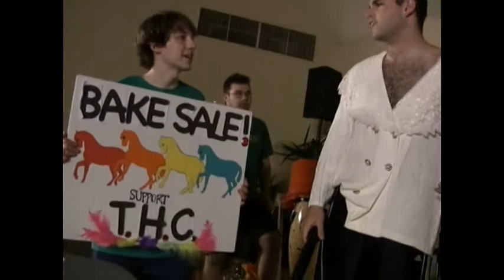Tufts B.E.A.T.S. Horse Meat Rap in HDV MPEG 2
PETER:
wake up in the a.m, craving meat
not chicken not pork not beef not geese
walk to the fridge, break off a piece
my favorite breakfast, HORSEMEAT

drop your stirrups, we're not in Europe
but horse goes great with some maple syrup
or at a BBQ, that's what we be do-ing,
          horsemeat chewing

Now I'll say it 'till I'm hoarse, you should all try horse
Put it in your mouth I won't use force
unless you make me, mmmmmmmm tasty
horsemeat feed it to your baby

they eat it in the Netherlands, meat lighter than a feather, man
what's the weather, man? It's raining cats and horses
cloudy with a side of horseball? of course, bitch!

BEACHES:
So let me begin with just a little introduction
to the wonderful world of horse meat production
It's not something gross only eaten by vultures
It's supported by the US department of agriculture

So hold up - you may think this sounds weird
but let me assure you, there's nothing to fear
so before you start to act like you don't know how to act
let me hit you with some nutrition facts

Compared to beef, it's much lower in fat
and lower in cholesterol, to add to that
double the iron, and some more protein
if you ate more horse meat you'd be a lean machine

cooking horse meat should be treated with care
roasts, steaks, and chops can be medium rare
it's good for farmers, and it's a tasty food
it feeds the hungry, and it's good for you too!

SLUGNUTZ:
Yeah here's a cause that I strong endorse
I wanna eat meat and I want it to be horse
I know you think it's wrong, I know you think it's strange
but i guarantee you this horsemeat is free range

yeah i support the local, fresh from the stable
straight from the barn to right here on my table
Donkey is too lean, i'd feel guilty eating pony
but damn horsemeat tastes good in minestrone

What's on the menu? horsemeat brisket
a side of mashed potatoes for my buttered SeaBiscuit
Yeah i need my daily thoroughbred
gotta eat it up, gotta feel fed
yeah baby, it's golden braised scallions
that compliment the tender taste of black stallions

Gunna slow it down from a gallop to a canter
here's lil Pesto with some horsemeat banter

PESTO:
JAMSHED BHARUCHA-tah adonai elohanu//
lookin' for some horsemeat, no amount will be dianu//
that's hebrew for enough//
horsemeat-- always tender, never chewy, never tough//

every day eatin' cheval//
i'm the horsemeat governor like deval//
but my last name ain't patrick//
breakfast, lunch, and dinner eatin' horse THAT'S A HAT-TRICK//

Uhhh, president like larry bacow//
eatin' horse made me a man-- i've got a hairy back now//
cause i'm a horse meat eater//
this is Ben Kochman, but in BEATs his name is PETER